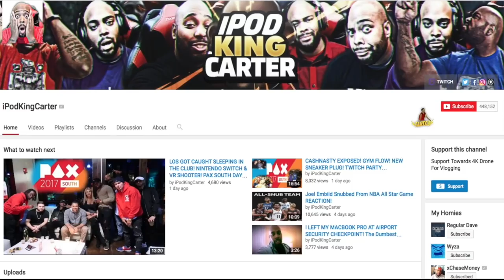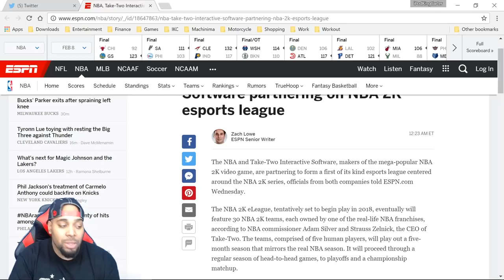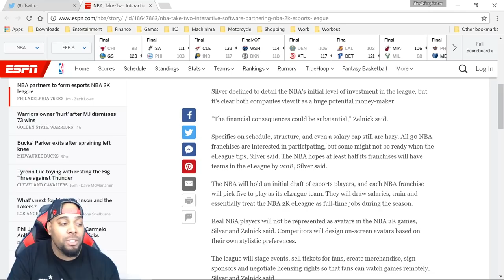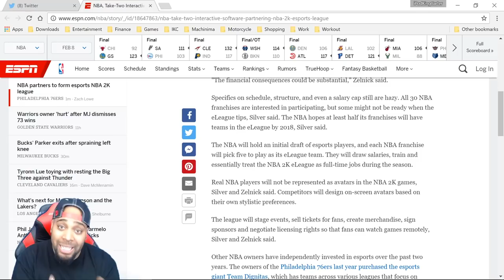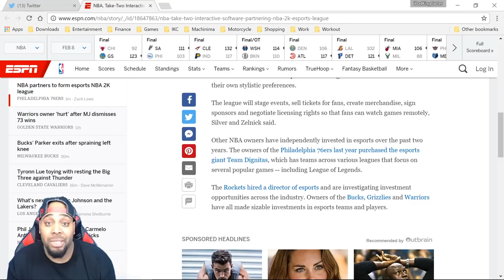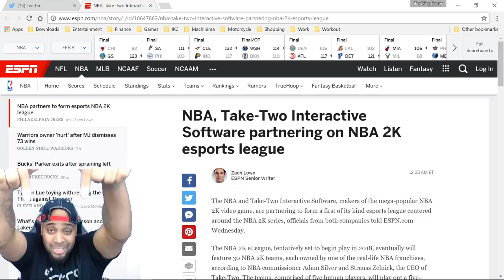NBA 2K18 - 2K LAUNCHING AN ESPORTS LEAGUE BUT WONT FIX THE SERVERS?! NBA2KeLeague REACTION!